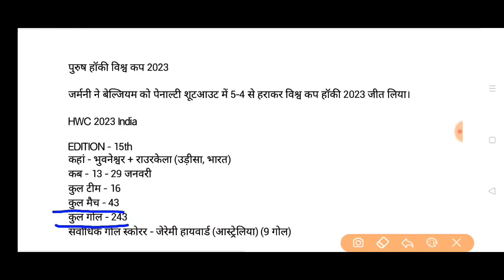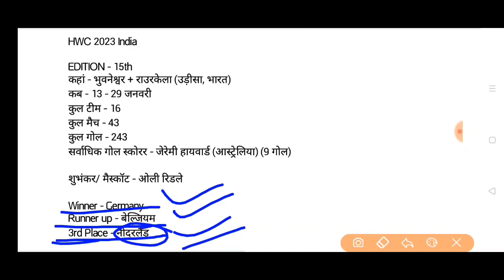हॉकी विश्व कप 2023 world cup hockey Odisha 2023 winner जर्मनी बेल्जियम को हराया करेंट अफेयर्स जनवरी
विश्व कप हॉकी 2023 जर्मनी चैंपियन बेल्जियम को हराया करेंट अफेयर्स जनवरी 2023 hockey World Cup champion Germany World Cup hockey Odisha 2023 सर्वाधिक गोल स्कोरर total team total match total goals runner up उपविजेता हॉकी विश्व कप भारत का स्थान हॉकी विश्व कप में HWC 2023 mascot मैस्कॉट शुभंकर हॉकी विश्व कप शुभंकर ओली रिडले olly redley